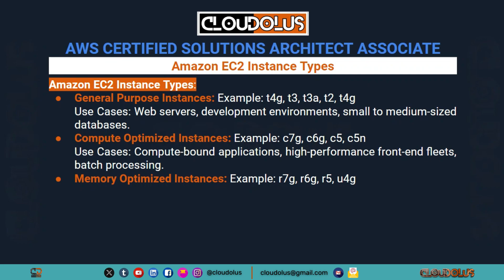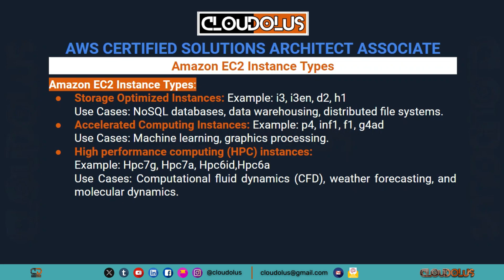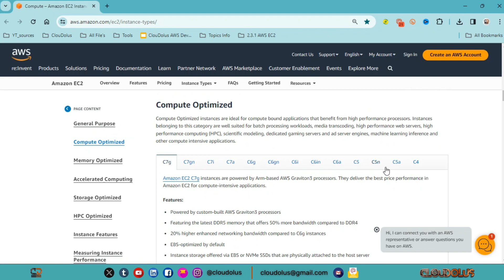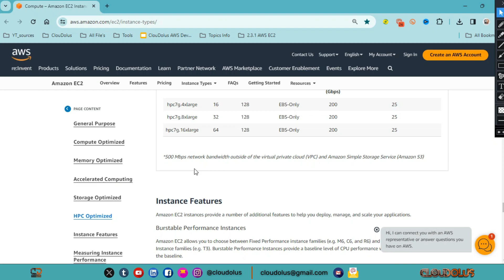Amazon EC2 Instance Types | Compute On AWS | AWS Services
Amazon EC2 (Elastic Compute Cloud) offers a variety of instance types optimized for different use cases, providing a range of computational power, memory, storage, and networking capabilities. Each instance type is designed to cater to specific workloads, making it essential to choose the right type based on your application requirements.
Here's an overview of some common EC2 instance types:

General Purpose Instances:

t4g Instances:
Burstable Performance: Suitable for a variety of workloads with the ability to burst.
ARM-based: Powered by AWS Graviton2 processors.

t3 Instances:
Burstable Performance: Ideal for applications with variable workloads.
Low-Cost: Provides a cost-effective option for general-purpose applications.

t3a Instances:
Burstable Performance: Similar to t3 instances but based on AMD EPYC processors.

t2 Instances:
Burstable Performance: Intended for applications with short bursts of CPU usage.
Low-Cost: Offers a cost-effective option for small-scale applications.
Compute-Optimized Instances:

c7g Instances:
High-Performance Computing (HPC): Optimized for compute-intensive workloads.
x86-based: Powered by Intel Xeon Scalable Processors.

c6g Instances:
Compute-Optimized: Suitable for compute-bound applications.

c5 Instances:
Compute-Optimized: Provides high performance for compute-bound applications.
Latest Intel Processors: Powered by Intel Xeon Platinum processors.

Memory-Optimized Instances:

r7 Instances:
Memory-Optimized: Ideal for memory-intensive applications.

r6g Instances:
Memory-Optimized: Suitable for memory-intensive workloads.

r5 Instances:
Memory-Optimized: Offers high performance for memory-intensive applications.
Storage-Optimized Instances:

i3 Instances:
Storage-Optimized: Designed for I/O-intensive workloads with high random I/O access.
High-Performance Storage: Uses NVMe SSD storage.

i3en Instances:
Storage-Optimized: Ideal for storage-intensive workloads.
High-Capacity Storage: Offers large amounts of NVMe SSD storage.

d3 Instances:
Storage-Optimized: Optimized for high disk throughput and sequential I/O.
Dense Storage: Suited for data warehouses and parallel file systems.
Accelerated Computing Instances:

p4 Instances:
Accelerated Computing: Designed for machine learning training and inferencing.
NVIDIA A100 GPUs: Features powerful GPUs for high-performance computing.

inf1 Instances:
Inferentia Chips: Optimized for machine learning inference workloads.
Cost-Effective Inference: Provides a cost-effective option for inferencing.

These are just some examples, and AWS regularly introduces new instance types. It's crucial to review the official EC2 documentation for the latest and most detailed information, as the AWS platform evolves over time. Additionally, consider the specific requirements of your applications to choose the most suitable EC2 instance type.

0:00 - Intro
0:33 - Amazon EC2 Instance Types
4:49 - Amazon EC2 Instance Types Documentations
6:41 - Thank Your